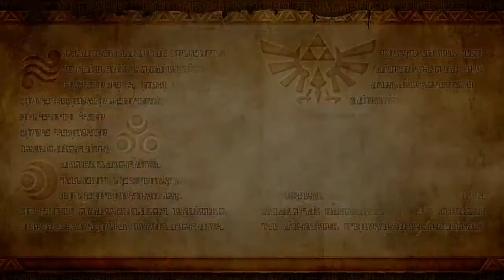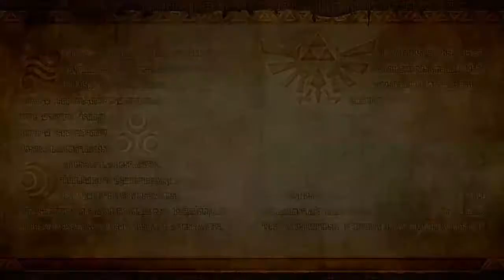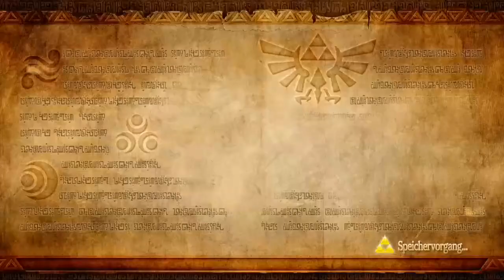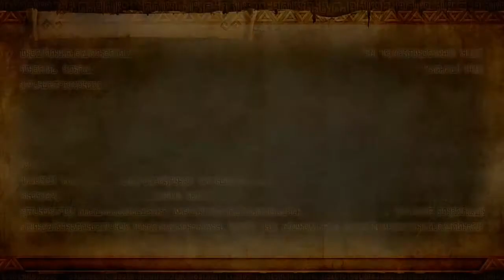Let's Play | Hyrule Warriors | German/Blind | 100% | Part 175 | Twilight Princess DLC (4)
Schatten Karte Teil 4